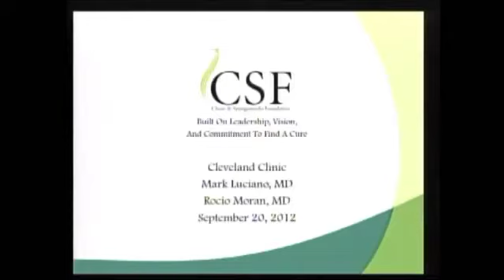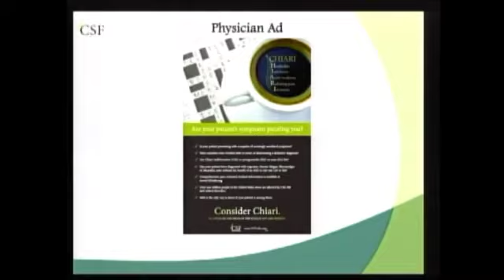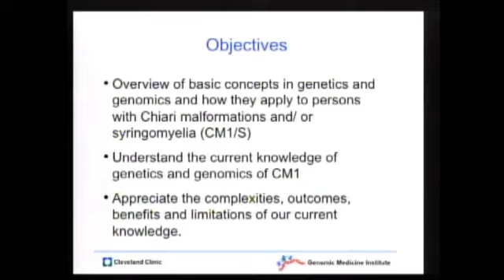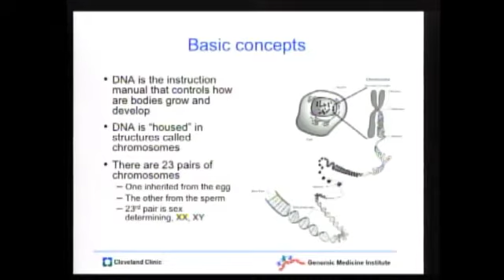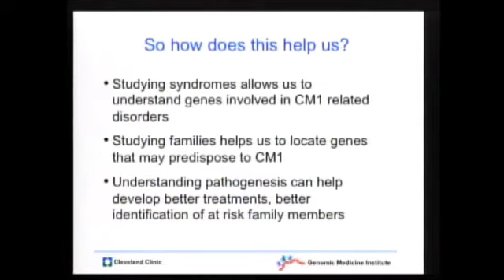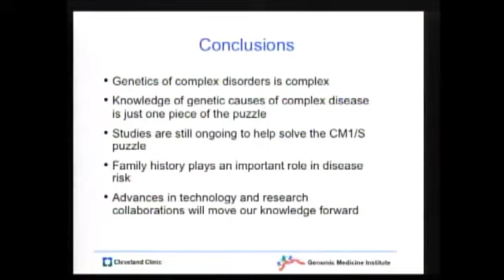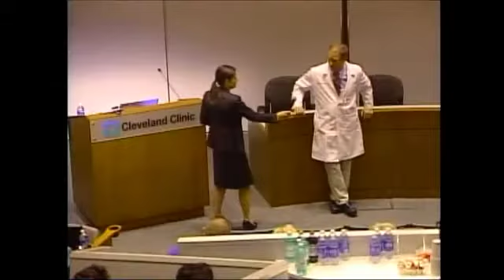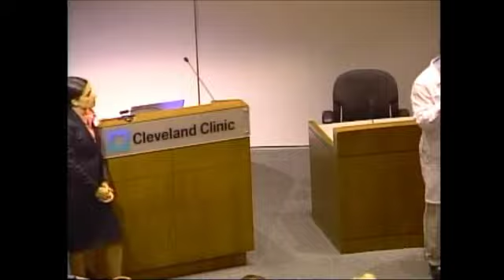CSF presents Update on Genetics and Heritability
"Update on Genetics and Heritability" - Lecture given by Dr. Rocio Moran at the Cleveland Chapter Meeting on September 20, 2012.